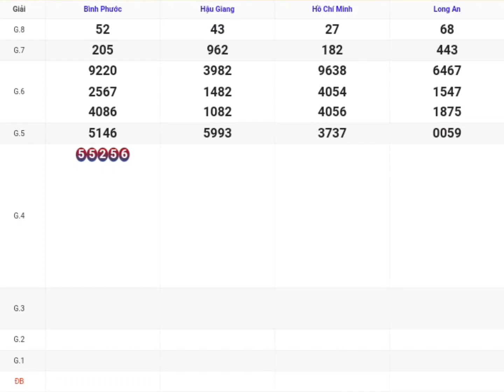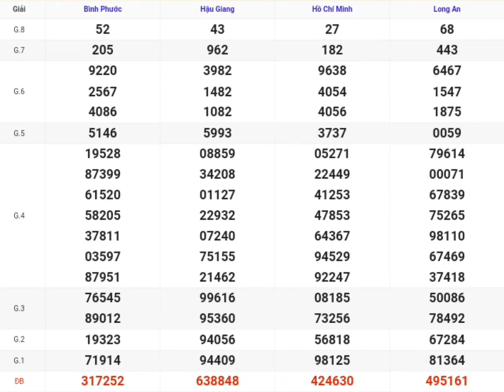xsmn | quay thử kq xổ số miền nam p3 hôm nay 22-06-2024 xo so tphcm, long an, bình phước, hậu giang